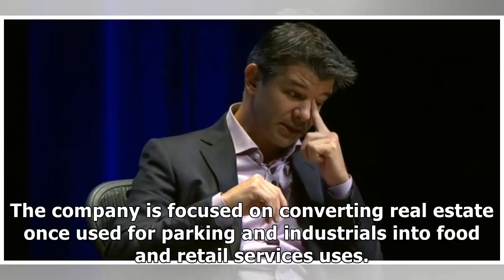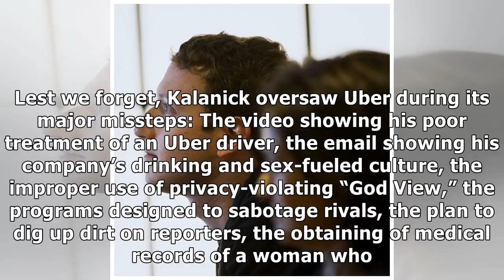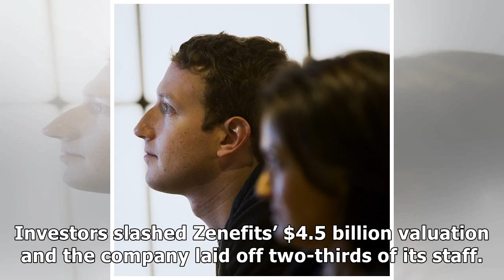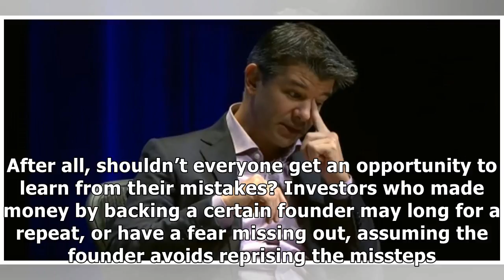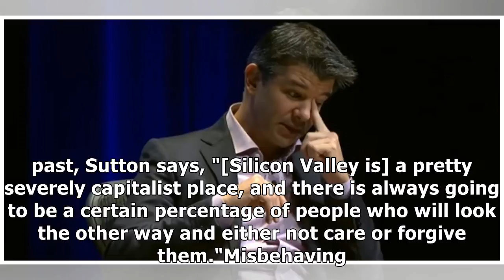Travis Kalanick's Return and the 'Bad Boys' Who Come Back